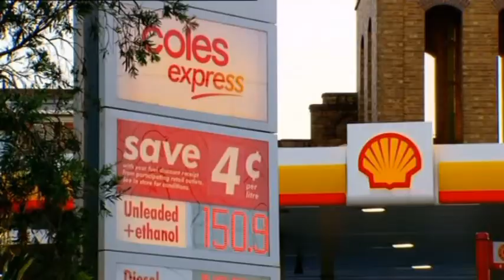PRICE WARS - 17/07/2013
First it was Coles, now Woolworths has fired back in the supermarket petrol wars.